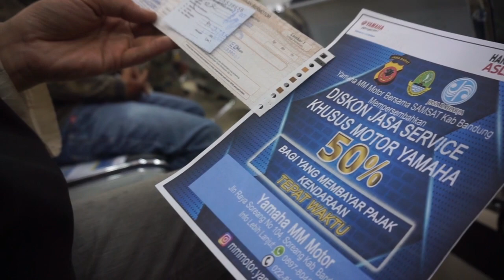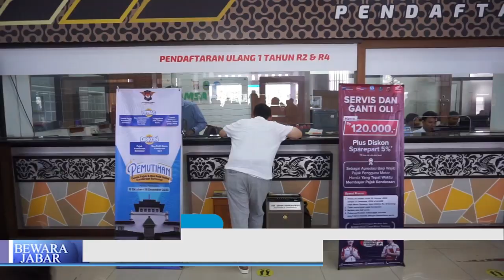AJAK MASYARAKAT TAAT PAJAK KENDARAAN BERMOTOR